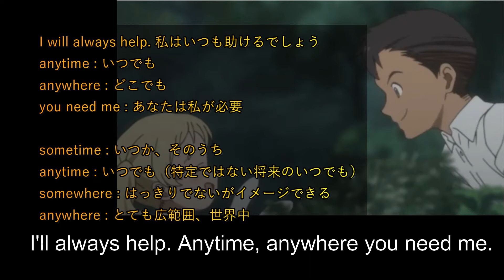【約束のネバーランド英語015】リスニングチャレンジ｜always helpフレーズを暗記しちゃおう THE PROMISED NEVERLAND anytime, anywhere,英語学習英会話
今回はドンのセリフです。ドンがコニーのことを本当に大切に思っていることが伝わってくる優しいシーンです。約ネバは本当に良い教材です。優しい人たちがたくさん出てくるので、最高のフレーズばかりなんですよね♡
リスニングをしていてながら動画を作るとき、「.」「,」をどこにつけよう…って、よく悩むんです。ネットで、アメリカの方に尋ねると全て同じ回答ではないんです。会話では気にしなくて良いことでも、こうして動画を作るとなると、誰かに厳しいツッコミを入れられちゃうかもと不安になってしまいます。ゆるい気持ちで見ていただけたら助かります。

今回のフレーズは本当に最高です。丸ごと覚えて使っちゃいましょうね！10回で覚えられなかったら20回、30回と繰り返し聞いて口に出してみてくださいね。

今！自分と息子の興味のある分野でのみ動画を作る、自由な英語学習者です。私は英語の先生ではありません。私の説明や発音の下手さを許せる方、同じ趣味を持つ同志へ向けた動画です。一緒に楽しく英語力ＵＰしましょうね！

原作・原案 白井カイウ
作画　出水ぽすか
監督 神戸守
シリーズ構成 大野敏哉
キャラクターデザイン 嶋田和晃
音楽 小畑貴裕
アニメーション制作 CloverWorks